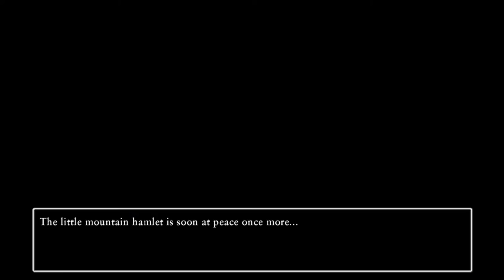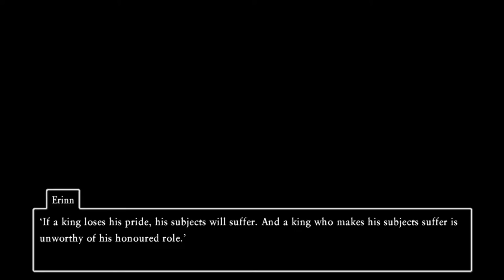DRAGON QUEST XI S Eoa Elusive Age - DE 94 Act 3 Tickington #5 - Hidden Valley till Cave to Rendarak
94 Act 3 Tickington #5 - Hidden Valley till Cave to Rendarak

Altar of the Chosen Hidden Valley - For Eliza
Altar of the Starry Skies Quester's Rest - Innfinite Potential
Altar of the Starry Skies The Observatory - Go Fygger
Altar of the Legendary Line Cave Leading to Rendarak - A Robbery - BOSS Erdrick's Restless Armor